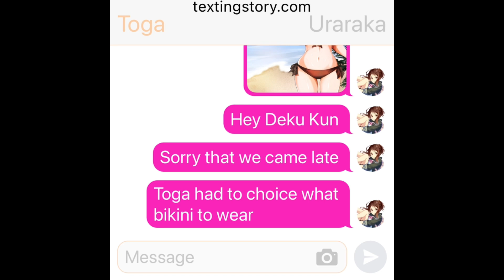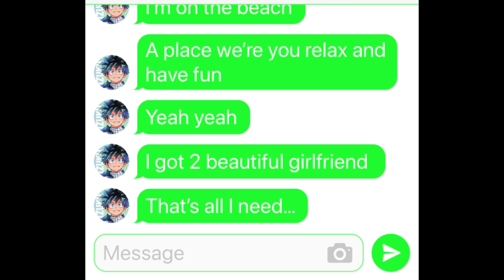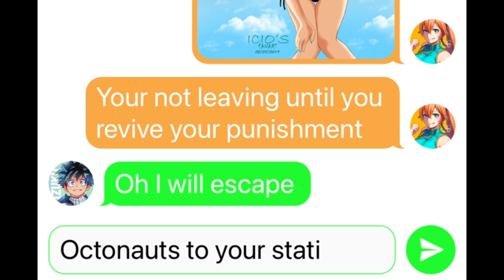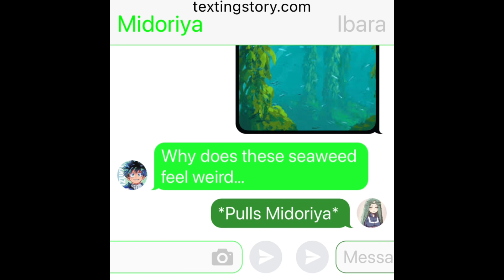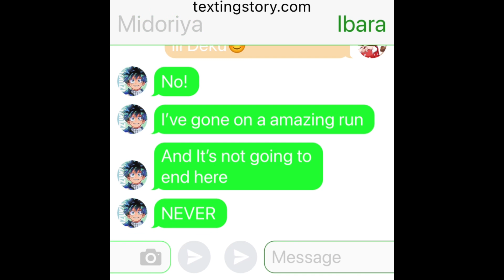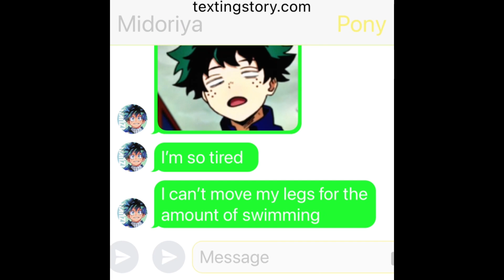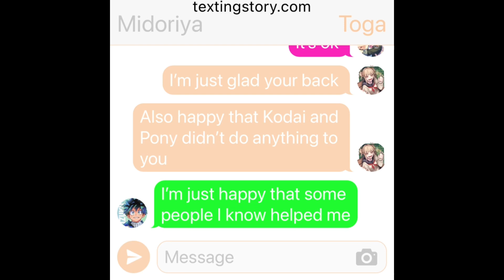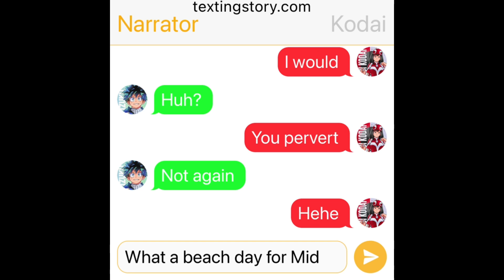Midoriya’s Second Wild Beach Day🌴☀️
Midoriya thought if he could go to the beach his his 2 love ones but he cannot not stop thinking about how Monika broke up with him and seeing her crying and so he thought he could go to the water and stop thinking about and then he encounters with Class 1b girls and he suffers🫠 Watch the video and find out more what happens to him😅